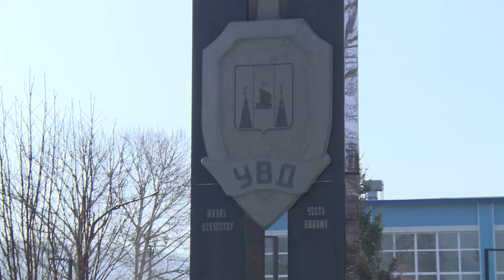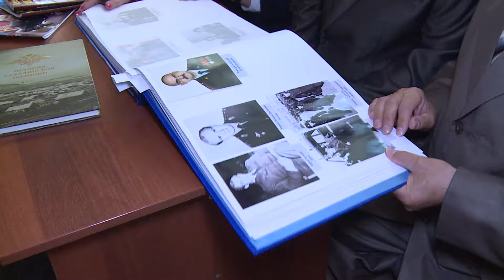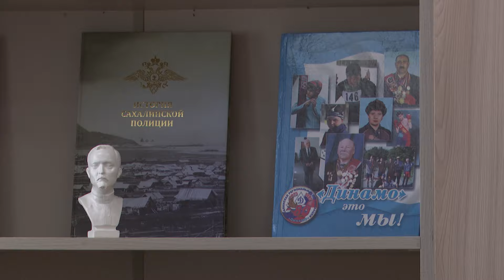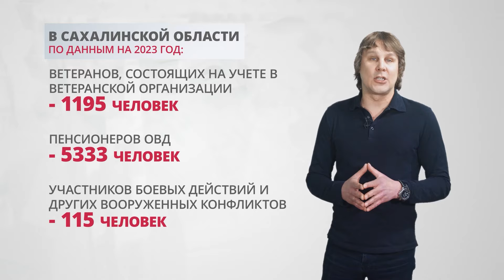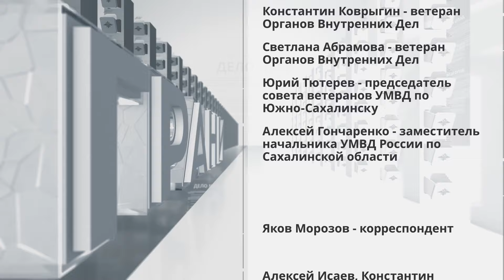На Сахалине работает общественная организация ветеранов Органов внутренних дел. На грани 22.04.24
Ветераны всегда в строю. Уже более 30-ти лет на Сахалине успешно работает общественная организация ветеранов Органов внутренних дел. Офицеры в отставке занимаются патриотическим воспитанием молодежи и передают свой профессиональный опыт начинающим карьеру полицейским. Все подробности смотрите в программе "На грани"